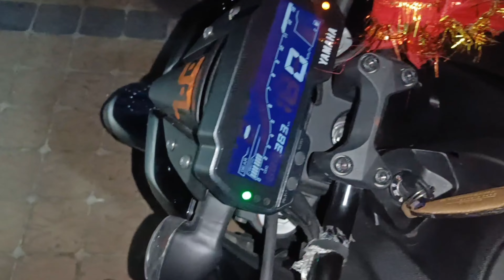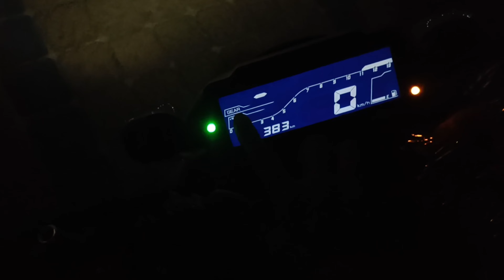Unlock the Hidden Trick: Turn Off Head Light on Yamaha MT 15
Yamaha MT 15 switch installation forheadlight |how to turn off main light onYamaha MT 15

.YAMAHA MT 15 SWITCH INSTALLATION FOR HEADLIGHT
. HOW TO TURN OFF MAIN LIGHT ON YAMAHA MT15

.taking delivery yamaha MT15 bs6 2023
.yamaha MT15 bs6 review 2023
.MT 15 full price details 2023
.mt 15 top speed test 2023
.mt 15 top modal 2023
.mt 15 ka price kitna hai 2023
.mt 15 bs6 2023
.mt 15 lene ke liye kitni downpayment karni hai
. mt 15 on road price 2023
.mt 15 reaction on public 2023
.mt 15 MODIFICATION 2023
. mt 15 all modals 2023
. MT 15 shorts video 2023
. mt 15 viral video 2023
. mt 15 Trending video 2023

. please aap log support 🙏 krna mujhe